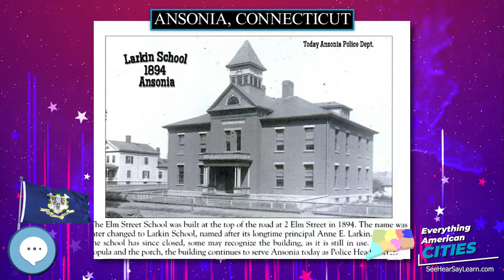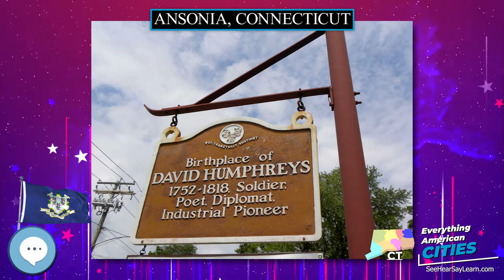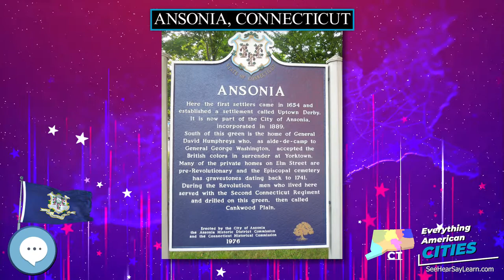Ansonia, Connecticut ⭐️🌎 AMERICAN CITIES 🌎⭐️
In this video series we're covering everything about every city in the state of Connecticut in the United States of America.
Ansonia is a city in New Haven County, Connecticut, United States, on the Naugatuck River, immediately north of Derby, and about 12 miles (19 km) northwest of New Haven. The population was 19,249 at the 2010 census. The ZIP code for Ansonia is 06401. The city is served by the Metro-North Railroad. Ansonia Station is a stop on the railroad passenger commuter service's Waterbury line, connecting to New York's Grand Central Terminal. Ansonia also is served by the Connecticut Transit bus carrier. Connecticut Route 8 serves Ansonia (Northbound, Exit 18; Southbound, Exit 19).

Ghost Towns
Minelab GPZ 7000 Gold Nugget Metal Detector
Trending Audible Books
Link to Amazon.com